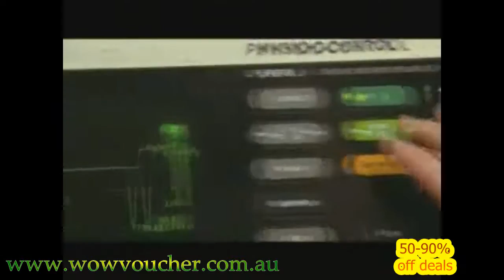CRANK MOVIE TRAILER